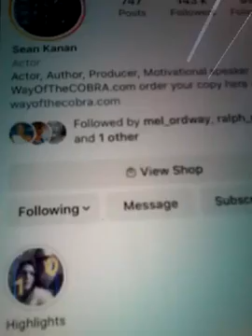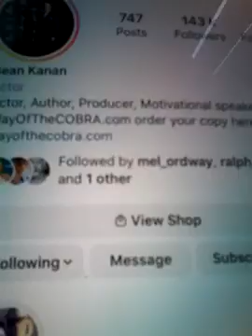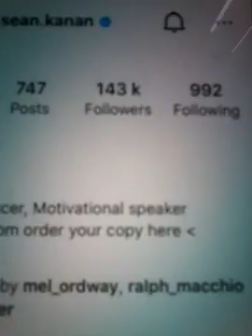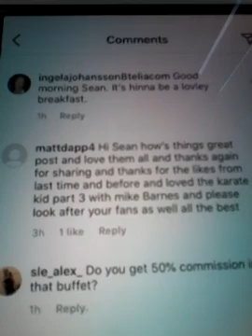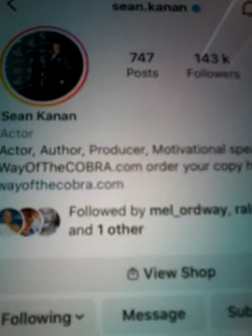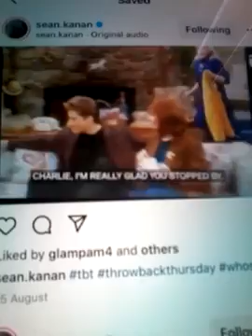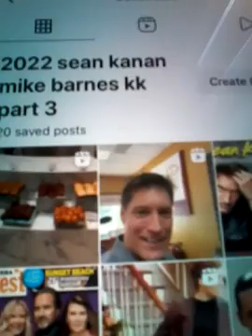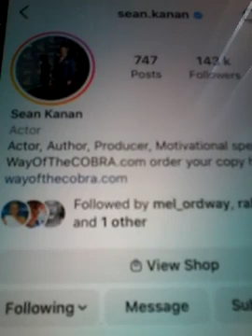@@2022 SEAN KANAN KARATE KID MOVIE PART 3 MIKE BARNES CLIPS AND LIKED MY COMMENTS ON NEW POST 2022